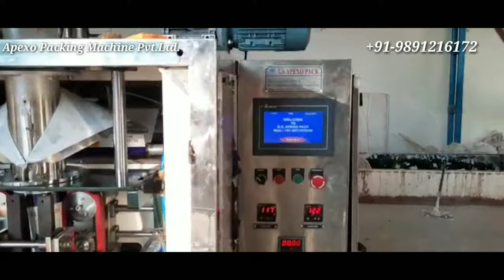Packing Machine - Collar Type Fully Pneumatic Machine with Auger Filler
Collar Type Fully Pneumatic Machine with Auger Filler and Screw Conveyer Syatem

Machine Type - Fully Automatic Gusset Type

For more machine detail contact below

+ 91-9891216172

Company Name - Apexo Packing Machine Pvt. ltd.
Add-D 38 Okhla Industrial Area Phase - 1 New Delhi - 110020 Near DLF Prime Tower

Follo on Facebook